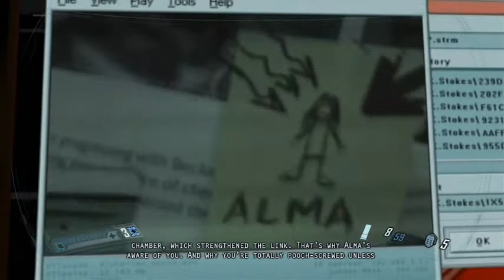Regina Plays FEAR 2 Project Origin (Part 37)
This is the last part of Interval 5,Enjoy watching.